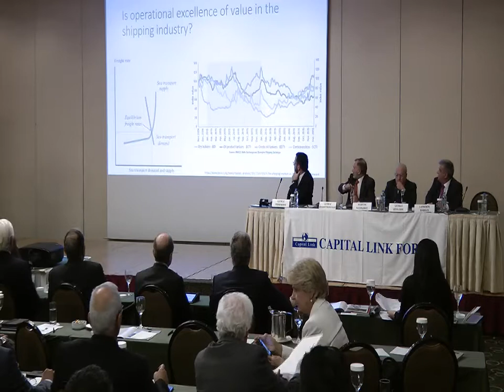2017 7th Annual Operational Excellence in Shipping - Operational Excellence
Operational Excellence as a Competitive Advantage

Moderator:
Mr. George Teriakidis, Regional Business Development Manager - DNV GL

Panelists:
Mr. George Ousantzopoulos, Head of Safety/Vetting – Almi Tankers
Mr. Marcos Vassilikos, Managing Director – Eurobulk
Mr. George Kouleris, Technical Director – Prime Marine Management
Mr. Lambros Babilis, Chief Executive Officer – Stealth Maritime Corporation S.A.

Licensor's Author Username:
LumenMedia

Licensee:
Ioannis Moutsos

Item Title:
Upbeat Corporate Uplifting Motivational & Inspiring

Item ID:
15364015

Item Purchase Code:
5dcc5287-ed17-4344-a8b2-dc28d0a63360

Purchase Date:
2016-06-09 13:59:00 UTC